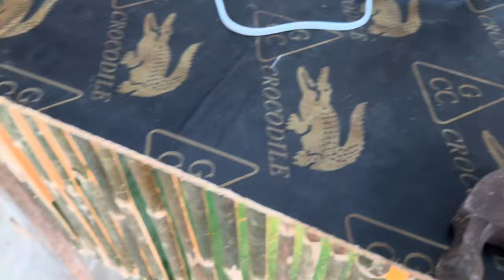HAPPY NEW YEAR FROM THE PARFAITE | HOW MUCH WE SPENT ON OUR PIG PEN? | NEW BROODING PEN | WATER TANK